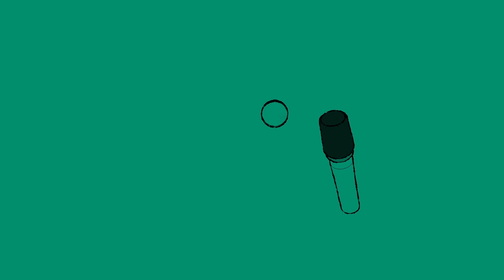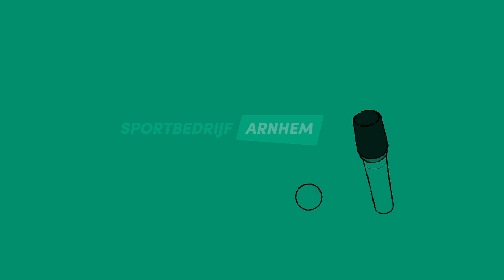Sportbedrijf Arnhem De Podcast, aflevering 4: pumptrack op buitenterrein Valkenhuizen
In deze aflevering van Sportbedrijf Arnhem De Podcast, vertellen Luke Polman, medewerker Sportbedrijf Arnhem en Merle van Benthem, ex-deelnemer aan de Olympische spelen in 2016 en BMX trainer op de pumptrack, over de laatste ontwikkelingen op het buitensportterrein van Sportcentrum Valkenhuizen. Van 5x5 speedsoccer, buitenfitness, Jeugdacademie Padel en natuurlijk de nieuwe pumptrack: wat wordt er eigenlijk allemaal georganiseerd? En hoe is het voor Merle om als topsporter les te geven aan kids die kennis willen maken met de pumptrack? Dat en meer kun je horen in aflevering 4 van Sportbedrijf Arnhem De Podcast.